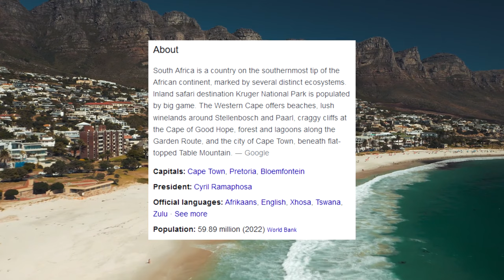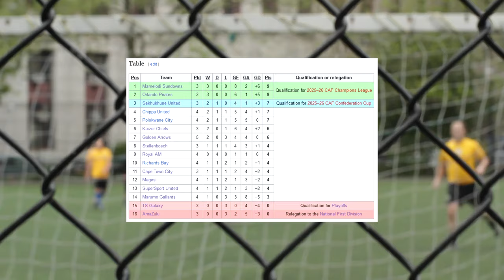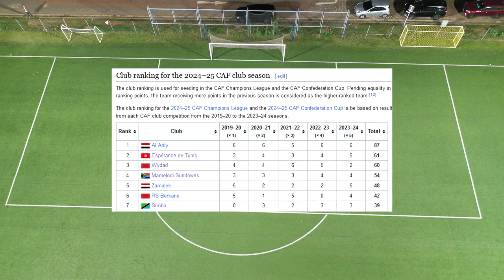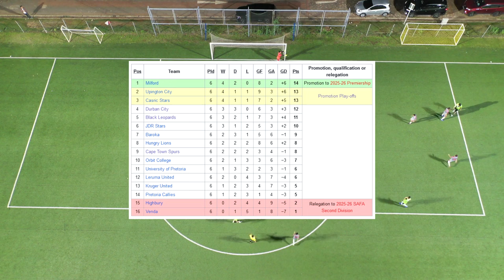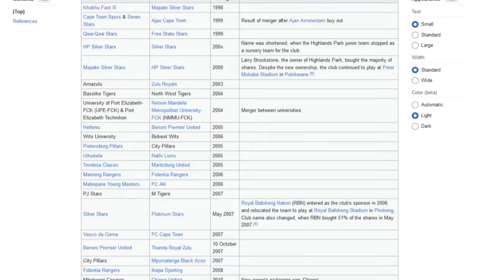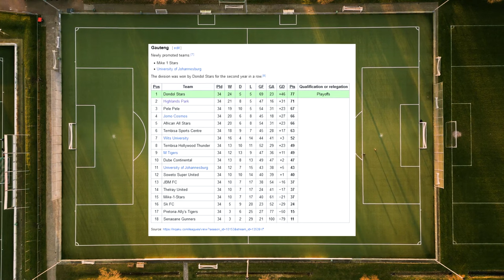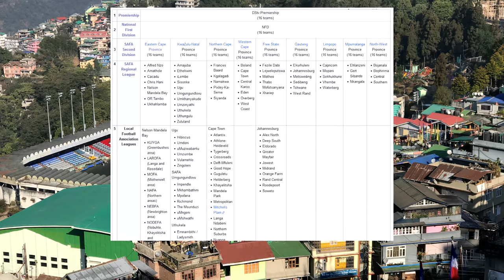South Africa's Soccer Pyramid Explained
By popular demand, we are heading back to Africa for this episode of Footy Leagues and exploring the soccer pyramid of South Africa!

0:00 – Intro
1:54 – Men's Soccer Pyramid
8:26 – Women's League
10:32 – Cup Competitions
12:51 – Stadiums & Derbies
14:34 – History
18:57 – Rules & Players
21:14 – Watching Games